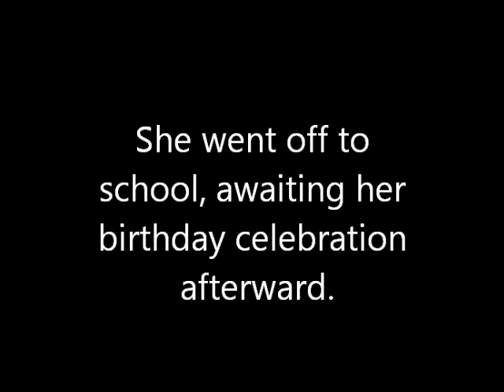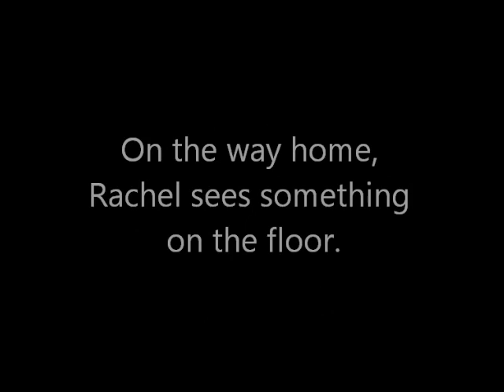Story: Eleven by Sandra Cisneros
This is my first attempt at telling a story through a short film. It is based off the short story by Sandra Cisneros "Eleven".